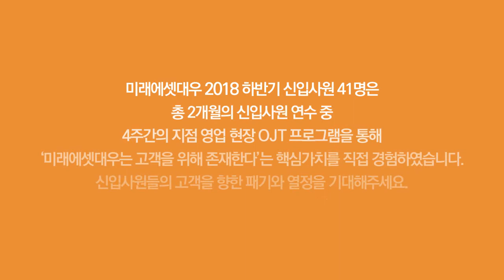[Mirae Asset Securities] New Hire On-the-Job Training & Job Position Announcement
2H 2018, 41 new hires, off from the college, have experienced one of the core value of Mirae Asset - "clients first" - for 2 months of the orientation. Watch the video to find out their passion and dynamism.

Permanent Innovator를 향한 첫 발걸음.
2018 하반기 신입사원 입문연수과정의 OJT활동과 사령장수여식을담은 영상입니다.

미래에셋증권 2018 하반기 신입사원 41명은 총 2개월의 입문연수를
통해 "미래에셋증권은 고객을 위해 존재한다"는 핵심가치를 직접 경험했습니다.
신입사원들의 패기와 열정을 기대해주세요!